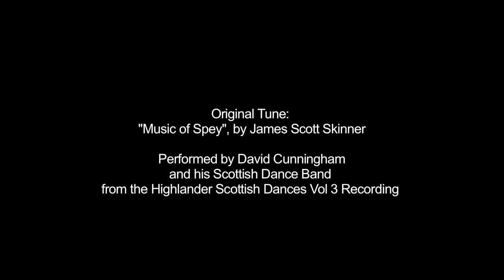RSCDS Aberdeen Branch - Knot & Progression for 2 Couples